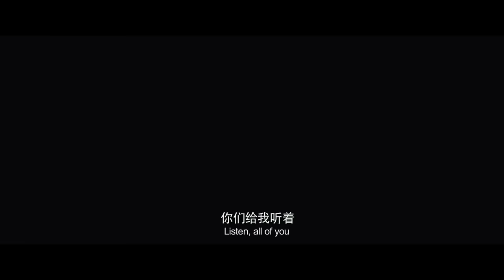Journey to the West: The Demons Strike Back Official Trailer #1 (2017) Fantasy Movie HD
Journey to the West: The Demons Strike Back Trailer 1 (2017) Fantasy Movie HD [Official Trailer]